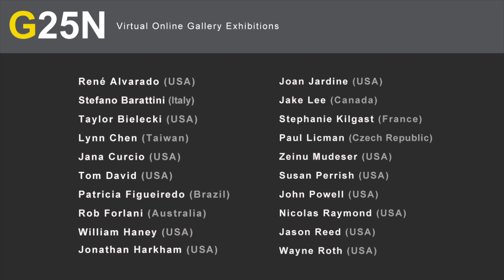RED 2017 Exhibit Opens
“RED 2017” An Online Group Exhibit will open at “Gallery 25N” with works from twenty contemporary international artists on December 08, 2017.

(Gallery 25N) Our mission is to help promote established and emerging artists and their art to a worldwide audience. Our audience has developed over the past sixteen years and is composed of art buyers, collectors, architects, commercial developers, interior designers, curators, gallery owners and art lovers.